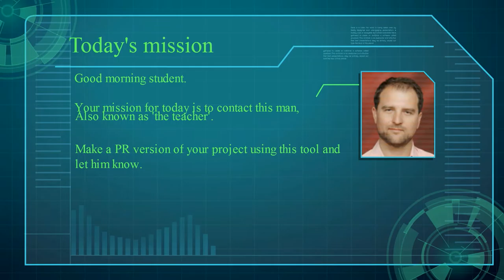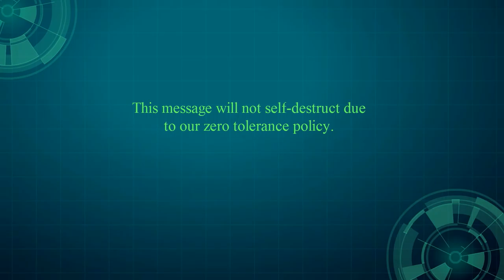FL영어저널캠프 - Mission Impossible Version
FL영어 저널 캠프에서 주말동안 애니메이션 제작 숙제가 있었습니다.
숙제를 제시하는 동영상입니다.